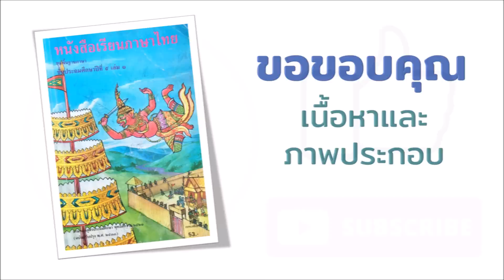EP.2 ให้ทุกข์แก่ท่าน ทุกข์นั้นถึงตัว